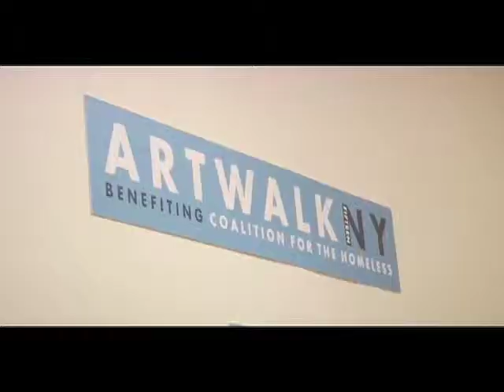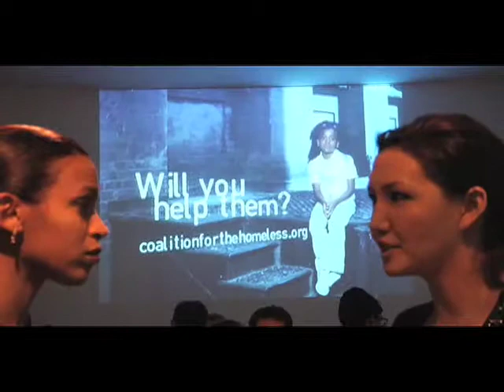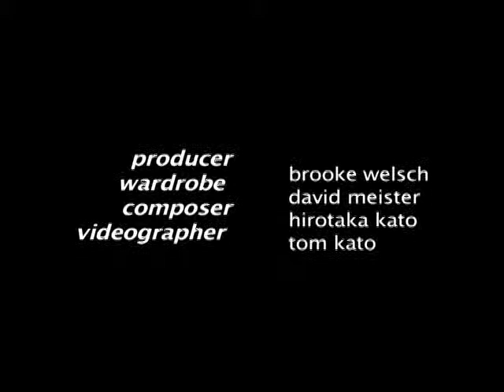ARTWALK NY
TONY partners with ARTWALK NY, benefitting the Coalition for the Homeless.